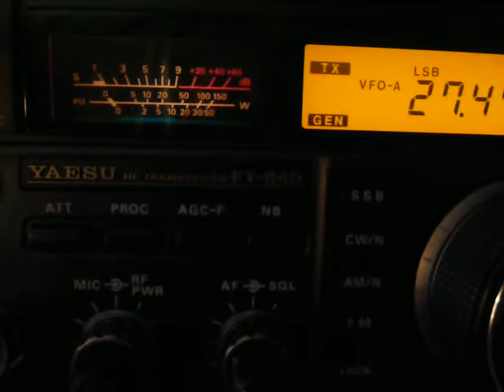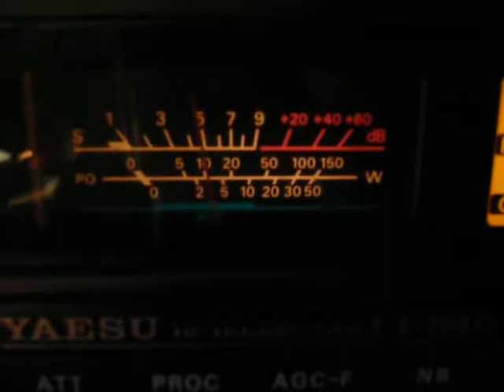979 Dare to Dream: Short Skip Phenomenon - 182 Cliff NH to NY/NJ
Late aftertoon Memorial Day May 31, 2010.  Unbelievable "short skip" condition.
182 Cliff from Danville, NH coming in super strong to 979 home QTH Ridgewood, NJ and 133 Nelson Riverdale, NY.